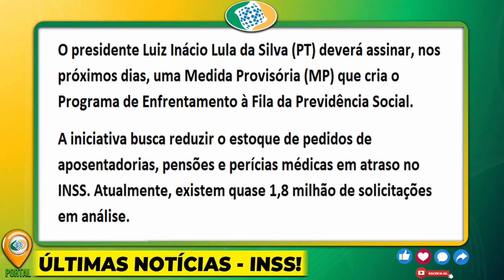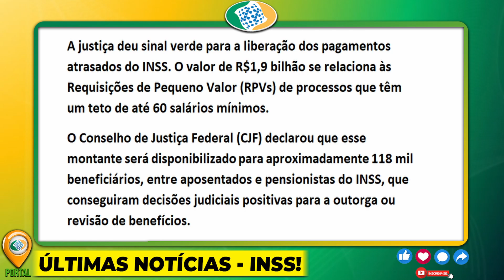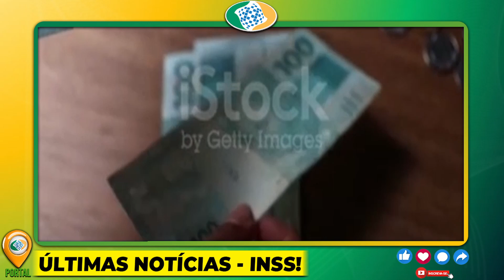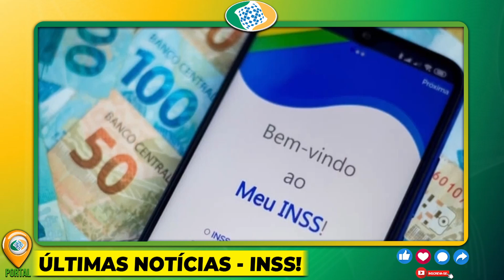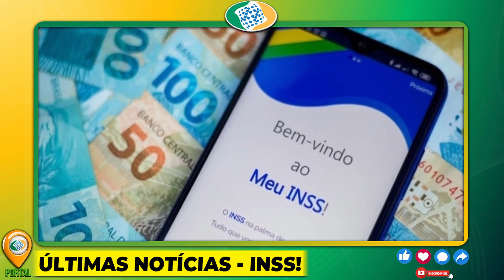19/07 - ✅ BOLADA LIBERADA Na SUA CONTA! DIA 22 DE JULHO - SURPRESA PARA TODOS do INSS, SAIU AGORA!